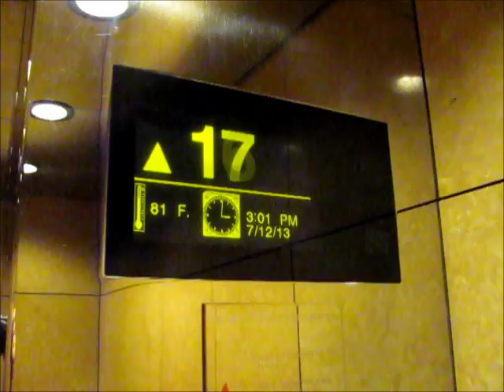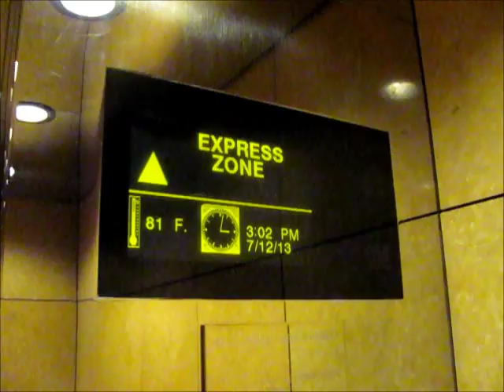Otis Elevonic 411 Traction Elevators at One Towne Square, Southfield, MI (11-19)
Riding the beautiful, elegant, corporate-style elevators at One Towne Square, an upscale class A office building in Southfield, MI. These have touch-sensitive fixtures, luxury chimes, and yellow electro luminescent display (ELD) monitors. This is the high-rise bank that services floors 11 to 19.

TECHNICAL SPECS:
Make: Otis
Type: Traction
Capacity: 3500 Lbs.
Number of Floors: 19 (10 Serviced; 8 "Skipped"; No 13th Floor)
Year Installed: 1992